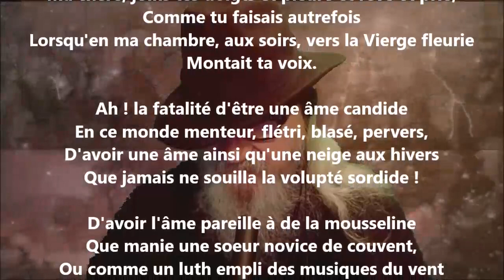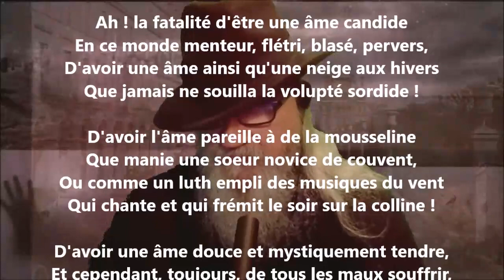Mon âme - Émile Nelligan lu par Yvon Jean